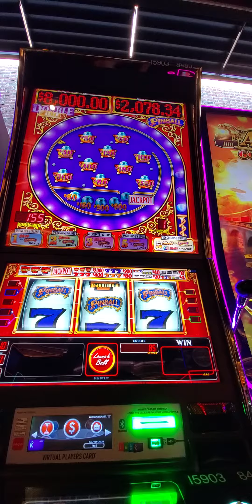Pinball Slot Machine $2 Denomination